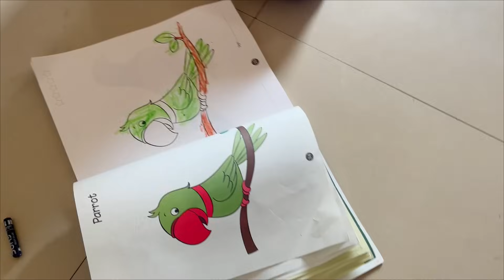पापा 3 दिन से Admit है !! Urgelty अकेले Bhopal जाना पड़ सकता है || Twins Baby Vlogs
Aaj Ke Daily Vlog main :-  पापा 3 दिन से Admit है !! Urgelty अकेले  Bhopal जाना पड़ सकता है || Twins Baby Vlogs .

armaan malik vlog new
armaan malik vlog today
twins baby vlog
twin mom vlog
twin babies shorts
kainat vlogs
shobha baisa family
twin pregnancy vlog